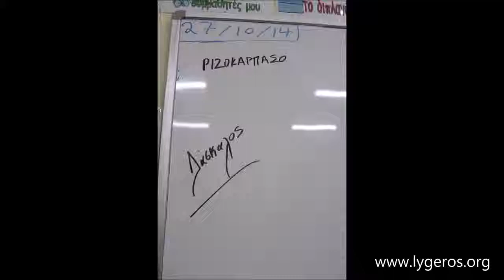Φωτογραφίες Μέρος Α' - Αποστολή του Ν. Λυγερού στα Μικρά Κατεχόμενα. Στρατηγικό σκάκι, 27/10/2014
Φωτογραφίες Μέρος Α' - Αποστολή του Ν. Λυγερού στα Μικρά Κατεχόμενα. Στρατηγικό σκάκι, Δημοτικό Σχολείο  Ριζοκάρπασου, 27/10/2014